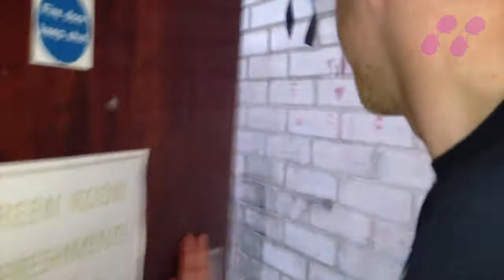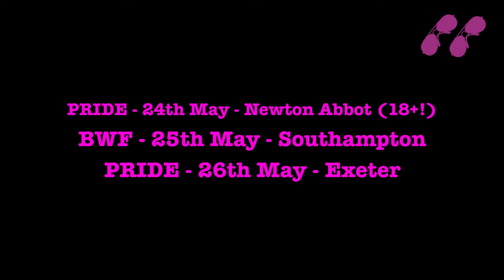The Magnums - Sleaze TV: Episode 2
Episode 2: Pro Wrestling Pride, Teignmouth.  Join "The Filth" Chris Walker and "Dirty" Dick Riley as they round up all the action from their sleazy weekend in British wrestling.

Warning: Contains strong language and sleaze.